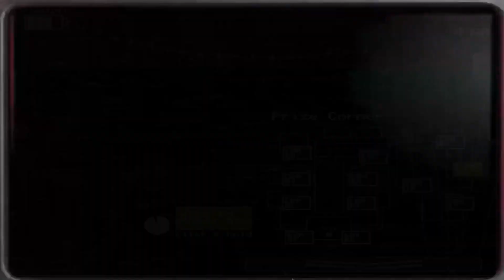ILS SONT TROP RAPIDE ! ( Five Nights At Freddy's 2 ) Nuit 6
[ Five Nights At Freddy's 2 Let's Play ] 🐻

il sont tellement rapide que tu les vois pas venir, c'est incroyable 😭
oubliez pas le petit like et le partage ça fait toujours plaisir merci !